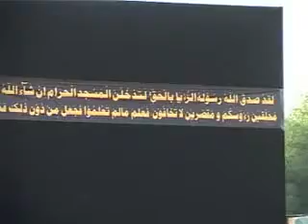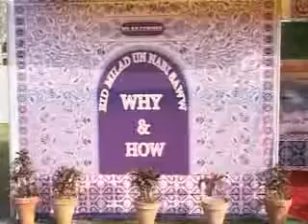Reply Tahir ul Qadri(sufi of pakistan) Exposed - Minhaj ul Quran NGO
dr tahir qadri s'islam part 1- His Love for ALLAH / Beloved Prophet (S.A.W) / Muslim Ummah.

Dr. Moulana Muhammad Tahir-ul-Qadri also known as Shaykh ul Islam / Sheikh ul Islam / Shaykh-ul-Islam / Sheikh-ul-Islam is a founding chairman of Pakistan Awami Tehreek (PAT or Pakistan Popular Movement) and the patron in chief of Minhaj-ul-Quran International / Minhaj ul Quran NGO and Minhaj Welfare Foundation 365 m Model Town Lahore Pakistan. Speeches of Tahir ul Qadri can be viewed